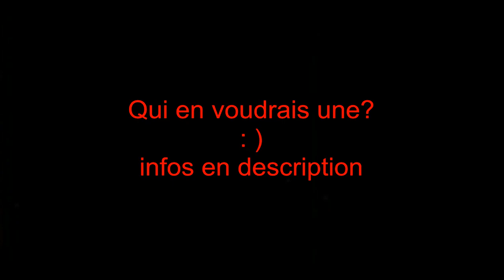Making of River Table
Voici le making of de la table basse, pour ceux que cela interesse je met en description le prix du matériel utilisé ainsi que le temps passé dessus pour vous faire une idée si jamais vous voulez en faire ou en acheter une.

déjàs, la musique c'est: Schubert Trio op. 100 - Andante con moto

table:
 bois exotique brut a la scierie Wood Difusion2
 120/80/5cm (badi, NAUCLEA DIDERRICHII) 200€
 résine epoxy de coulée 5kilo(epoxytable 10cm RESINPRO.fr) 137€
 colorant résine cristal (RESINPRO.fr) 16€
 verni 9x5 45€
 huile sicative 12€
 fond dur 29€
 papier de verre diverses tailles 60 a 2000 16€
 produit a polir 4€

moule pour coulée:
 bois agloméré 1 m2 (Bricomarché) 21€
 ruban adésif 4€
 vis 2€
 colle a bois 2€

piétement:
 barre d'acier plat 6/1.5/400cm 40€
 baguettes de soudure 20€
 disque a lamelles 2€
 vis et inserts 8€
 peinture 12€
 disque a couper 1€
 disque a meuler 4€

Total:  environ 575€ sans compter, le temps de travail, l'electricité et les outils utilisés.

matériel:
 visseuse, scie circulaire, perceuse, défonceuse, ponceuse a bande, ponceuse orbitale, pinceaux, récipients,
 radiateur (catalise 7 jours), crayon, equerre, cutter, système "router planer", disqueuse, poste a souder

temps:
 achat du bois 4h
 achat a brico 2h
 préparation des surfaces 4h
 fabrication du moule 4h
 poncage et bouche pore 2 h
 mélange et coulé 1 h
 polymérisation 7 jours
 resurfacage 4h
 poncage et bouche pores 2h
 vernis 4 x 1h30
 achat de l'acier 2h
 fabrication du pied 4h
 peinture et vernis 1h
 polissage 3h

 environ 39h (smic a 7.72=301€)+7jours d'attente

total 873€